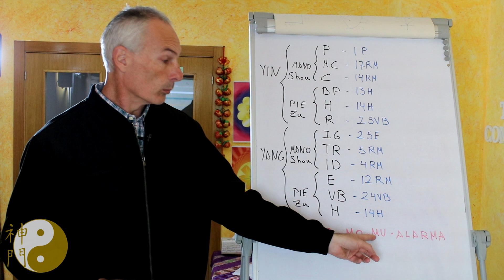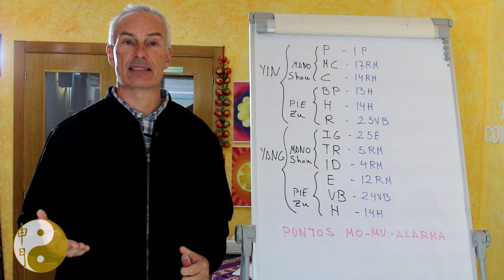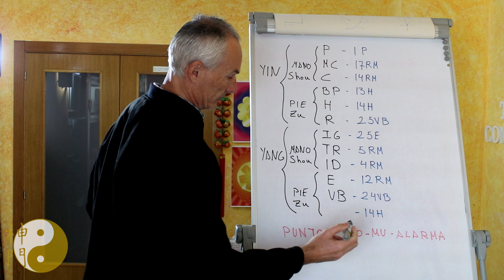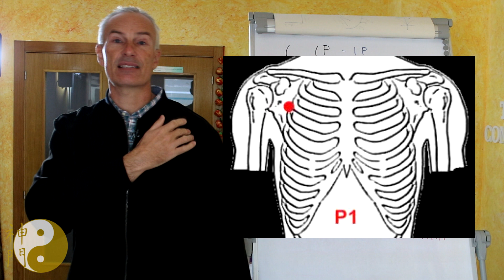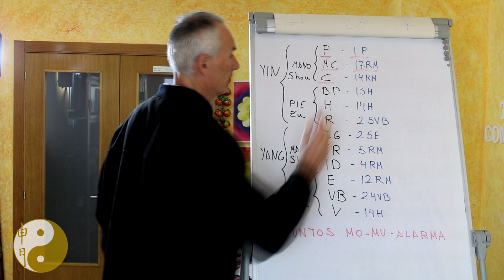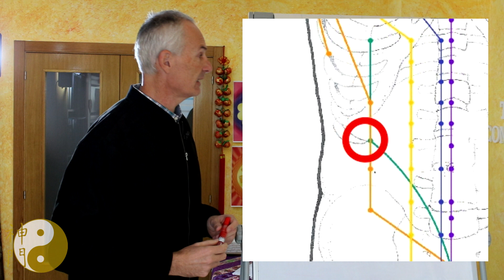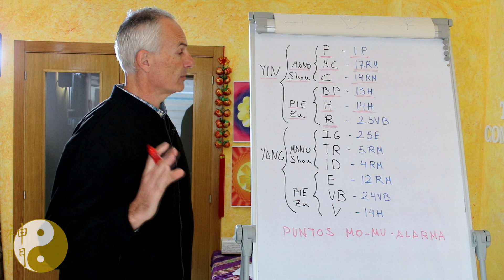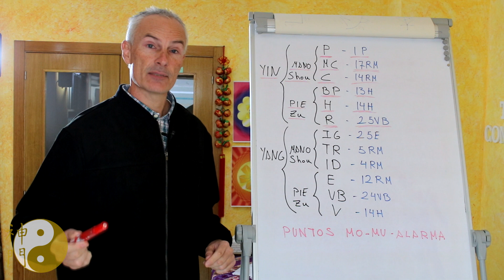CURSO DE MEDICINA CHINA - Clase 21 - PUNTOS ALARMA (1ª parte)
Seguimos con el curso de medicina china, en este vídeo os dejo la clase 21 que trata sobre los puntos alarma o puntos mo, primera parte.

Puntos de digitopresión o acucuntura que van destinados a tratar la forma del órgano o su parte yin.

👉👉👉Si quieres consultar más vídeos sobre este curso de medicina china, digitopuntura, te dejo esta LISTA DE REPRODUCCIÓN: